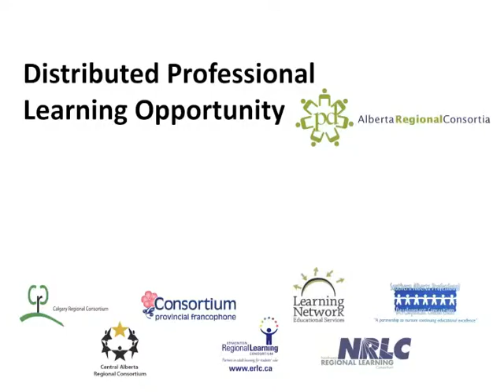Introduction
Introduction by Dwayne Donald with his Blackfoot name. Dwayne also provides a general context for his presentation.

Possible Questions:

(1) What you do notice in this introduction about notions of land, citizenship and nation?

(2) What does Dwayne’s Blackfoot name imply about the relationship to the land in First Nations communities?